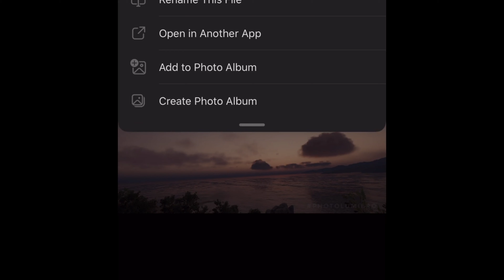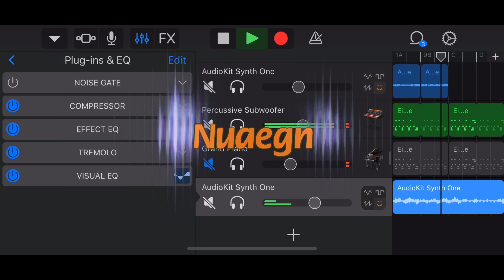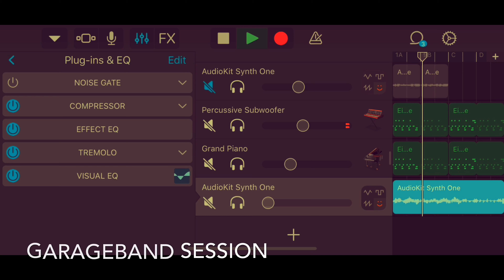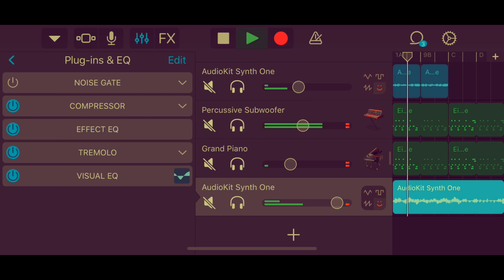“Audio and Visual” 001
Virtual Photography in Assassin’s Creed: Odyssey and Shadow of the Tomb Raider on Xbox One - Original Sound: Digitalize Instrumental by Nuaegn